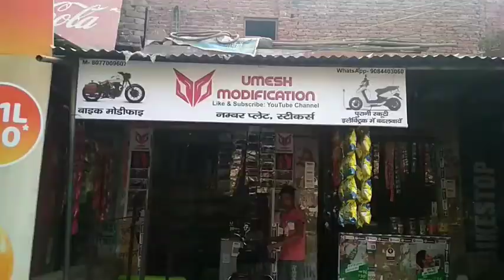Splendor Modified Green Monster |Splendor Ninja |Splendor Mustang